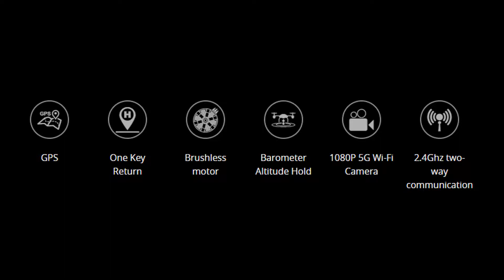✅ Flycam MJX BUGS 5W - Sản phẩm mới 2018. Gimbal Chống rung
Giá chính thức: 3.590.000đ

Hãy để lại SDT. Chúng tôi sẽ gọi ngay cho bạn khi có hàng và bạn sẽ là 1 trong những người sở hữu flycam MJX BUGS 5W đầu tiên tại VN.

Sản phẩm mới ra mắt của nhà sx MJX
Được trang bị động cơ không chổi than mới
Công nghệ truyền hình ảnh mới giúp truyền xa đến 500m

Đặc biệt Camera được trang bị thêm Gimbal chống rung giúp hình ảnh mượt hơn rất nhiều.